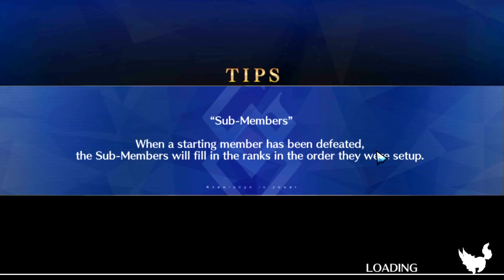Let's Play Fate / Grand Order - Part 105 [7th Singularity]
We got all the Goddesses, time to lay the axe down and bring the smackin' to Gorgimat herself. Thank God for Moon Cancers.